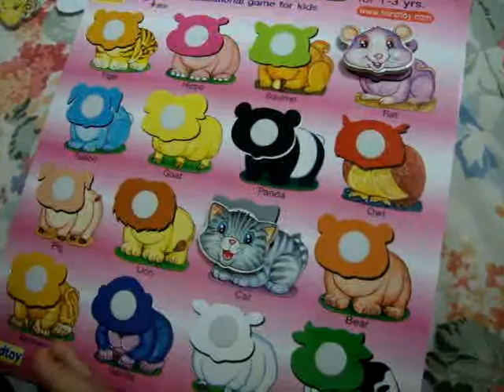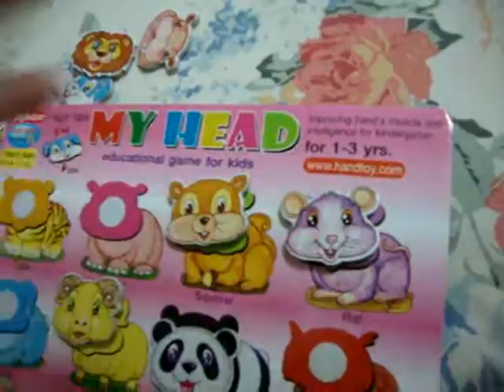Aiko เล่นเกมส์ติดหัวสัตว์ Pull&Stick animal's head.